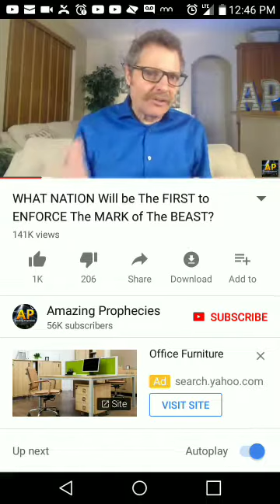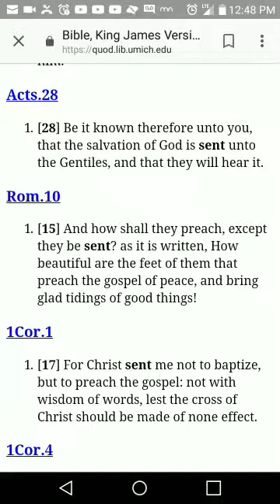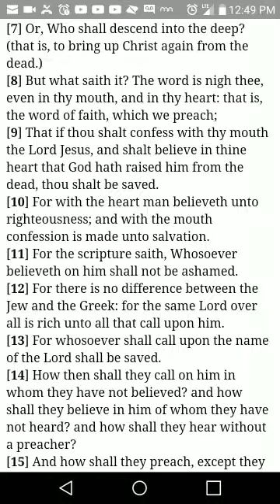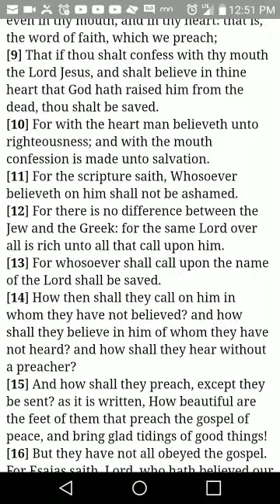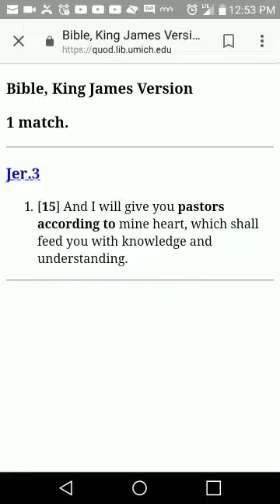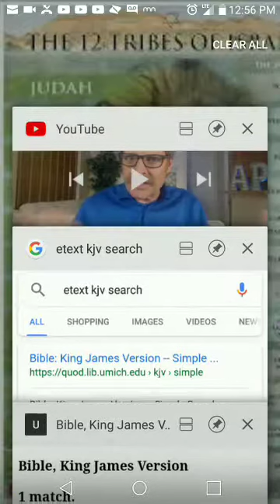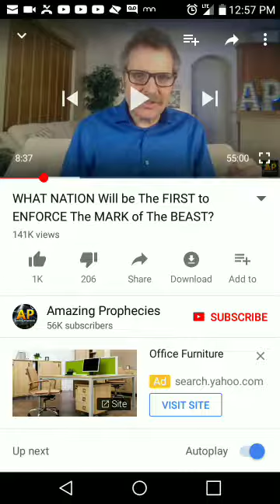Pt3 Re: what nation will be the first to enforce the mark of the BEAST?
mark of the BEAST r.f.i.d. microchip implant